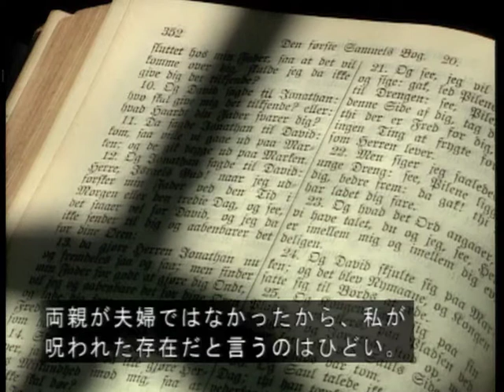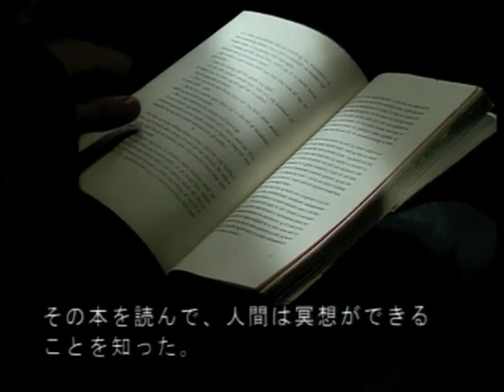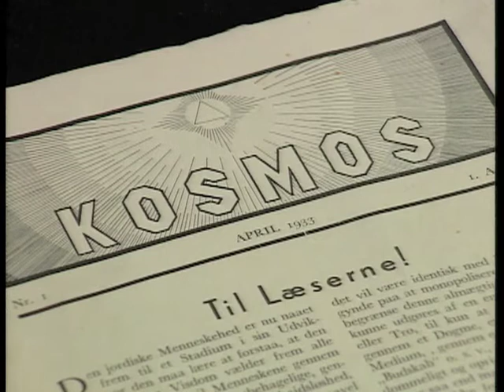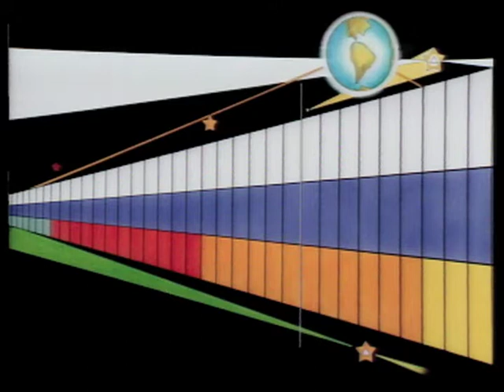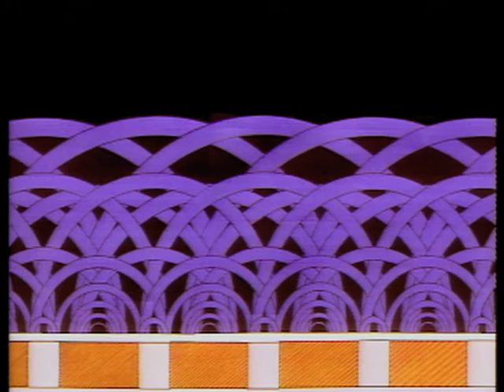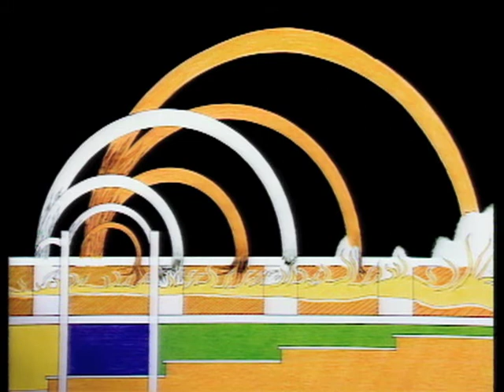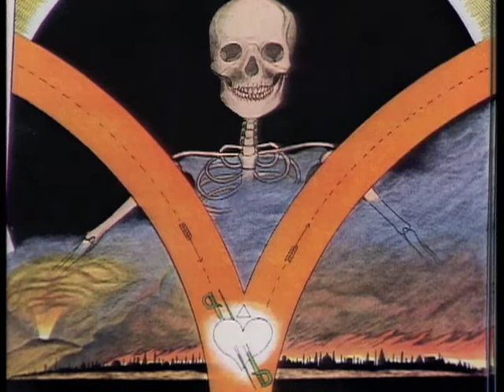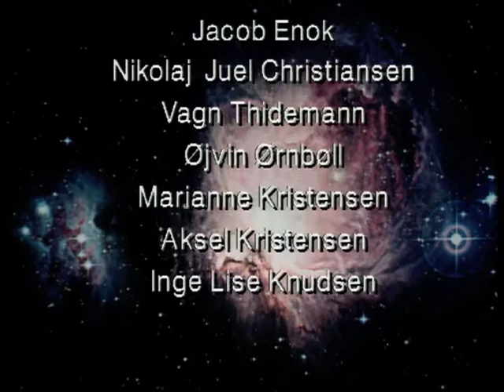日本 : Martinus - the man and his cosmology - In Japanese:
Documentary: This film makes a biographical portrait of the writer Martinus and gives a presentation of his life's work. This film was made in connection with 100-year anniversary for Martinus's birth in 1990. It has been broadcast on Danish TV2 on 23 May 1991, and on Swedish TV1, 23 November 1994.
The documentary has since been versioned further and is now available in the following 9 languages​​: English, Danish, Swedish, German, Dutch, Esperanto, Russian, Japanese and Norwegian. - These language versions are soon coming on Youtube!

It is my wish that this film is available to as many people as possible - now and in future.

Producer: Jørgen Leon Knudsen

What is Martinus Cosmology?
Martinus Cosmology presents something as unusual as a logical substantiated description of life, based on a total cosmic worldview.

Creator of this cosmology is the Danish author Martinus (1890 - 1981) By virtue of a highly developed intuition ability he was able to comprehend and analyze the spiritual world that operates behind the familiar physical world. All physical matter is logical and bound by laws. According to danish writer Martinus there are also laws for thinking, emotions and will.

Short Biography: Martinus Thomsen (August 11, 1890 - March 8, 1981) known as Martinus, was a Danish author and mystic, born and raised in Sindal. Lived many years in Copenhagen in Frederiksberg, where Martinus Institute is located today. He wrote among other things 'The Book of Life' or 'The Third Testament' - a voluminous work, which forms the basis of Martinus' cosmology. Furthermore Martinus wrote a series of Shorter books and articles and he held numerous lectures.